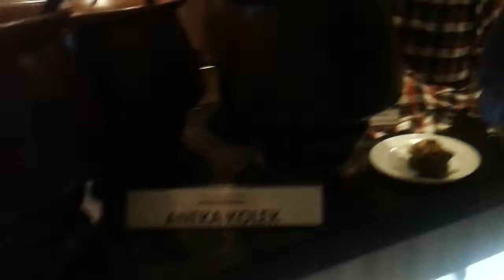HOTEL FAVE, Balita Comel Buka Puasa, Jl.Raya Rungkut Surabaya, 26 Ramadhan 1348 H, 21 Juni 2017.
HOTEL FAVE SURABAYA, Buka Puasa, Balita Comel